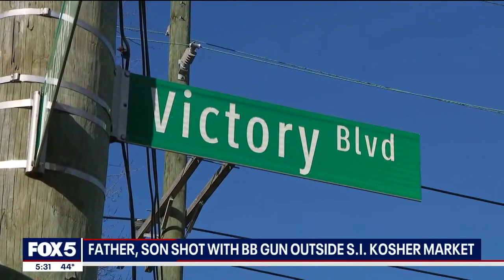Jewish man and young son shot with BBs on Staten Island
A Jewish man and his son were shot by a BB gun as they left a Kosher grocery on Staten Island in an incident that is being investigated as a potential hate crime.

The NYPD said it happened on the sidewalk on Victory Blvd. in the Castleton Corners area.

The pair were both wearing yarmulkes when a black Ford Mustang drove by. Someone in the car started shooting a BB gun.

The 32-year-old man was hit twice in the chest. The 7-year-old boy was hit in the ear. They were treated at the scene and didn't need to go to the hospital.

The car took off on Victory Blvd. towards Richmond Ave.